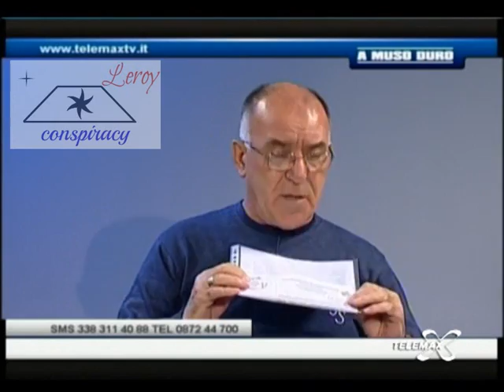Gianfranco Semproni il problema di tesserino